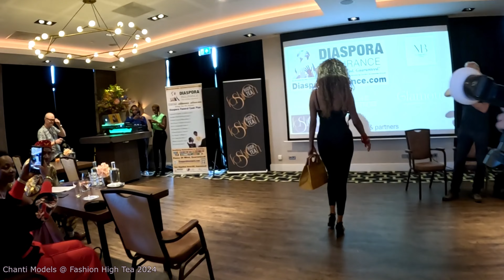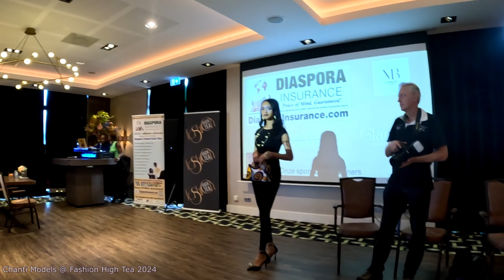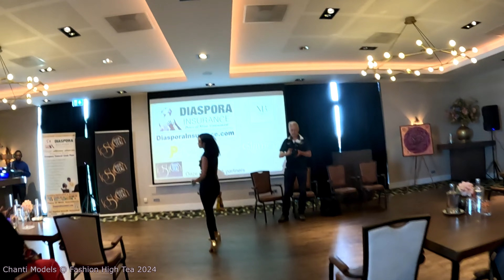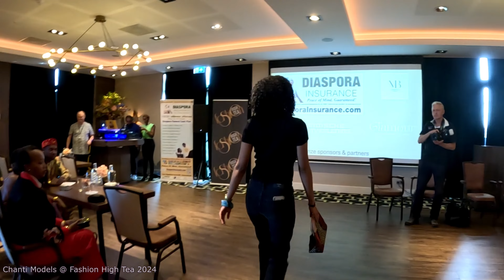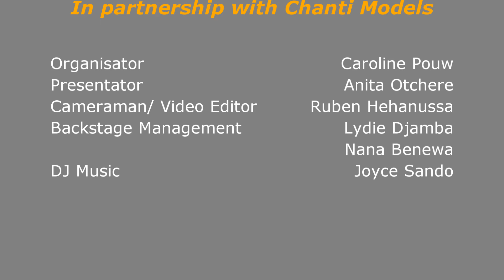Fashion High Tea 2024 (Part 2)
Fashion High Tea Partnership with: Chanti Models

Skype: Ruben.Hehanussa